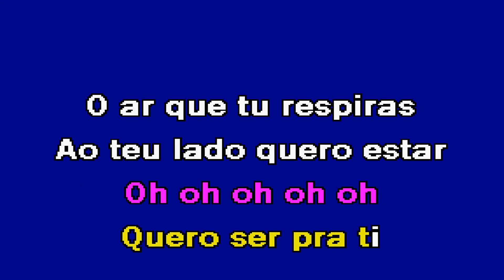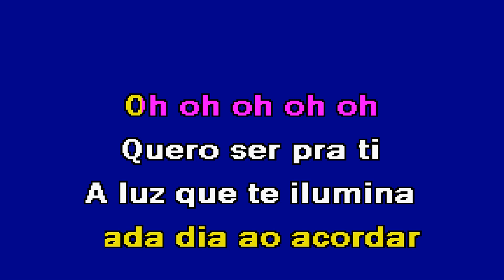QUERO SER PRA TI Tony Carreira Karaoke